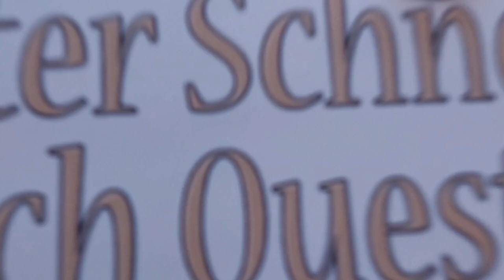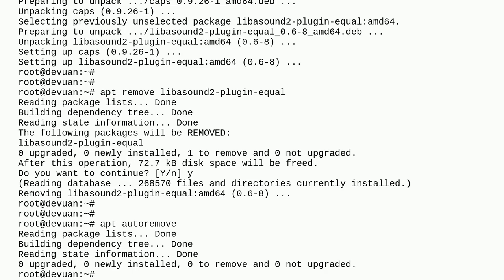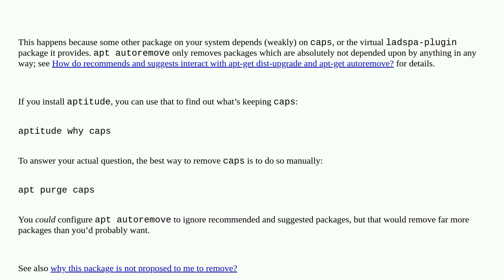Unix: How to remove package with dependencies in APT?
How to remove package with dependencies in APT?

A special thanks goes out to the community

  dependencies apt package-management